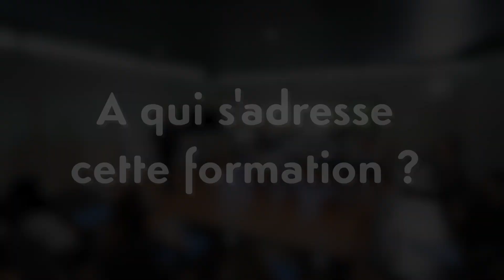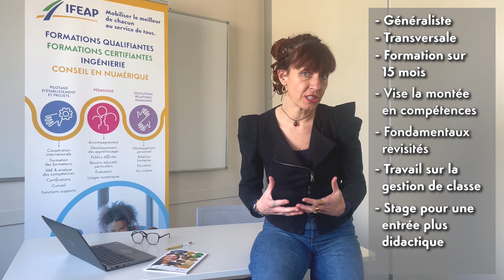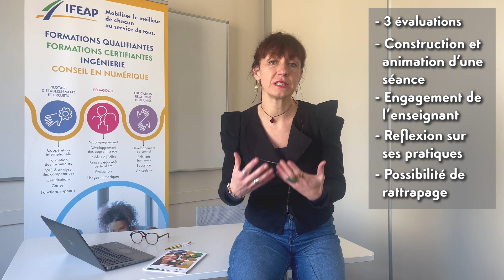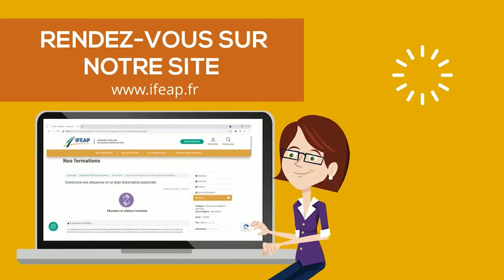Les Incontournables pour Réussir son Enseignement (LIRE)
La formation LIRE permet aux enseignants de développer leur potentiel, leur analyse réflexive pour monter en compétences. Cette formation permet à l'enseignant de faire une lecture approfondie des principaux gestes professionnels  et compétences.